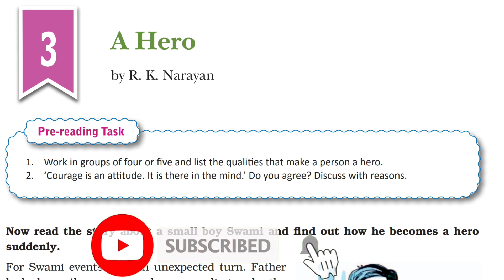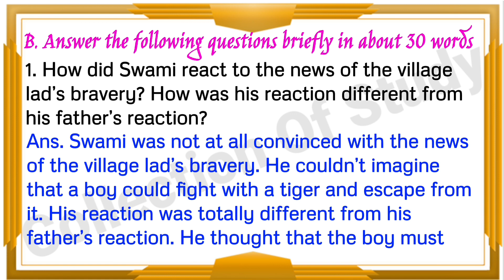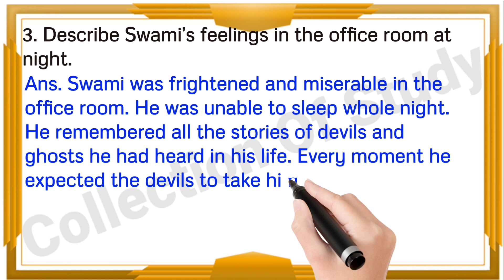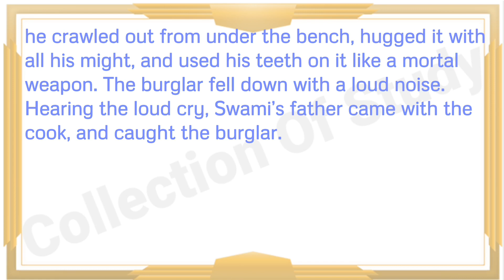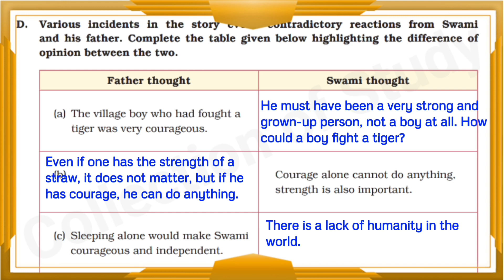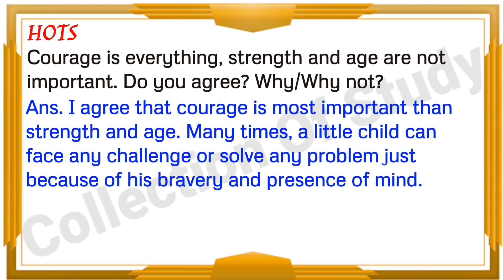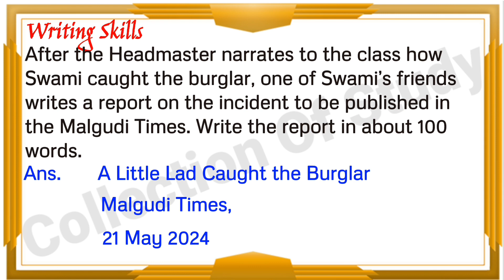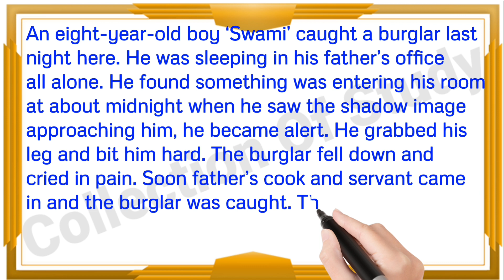||A Hero Solution||DAV Class 7 English Chapter 3 Question Answer||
DAV Class 7 English Chapter 3 A Hero Solution
a hero full solution dav class 7
dav books solutions class 7
dav class 7 english a hero full solution
dav english literature chapter 3
dav english literature chapter 3 solution
english literature chapter 3 dav class 7
english literature chapter 3 question answer
a hero dav class 7 question answer